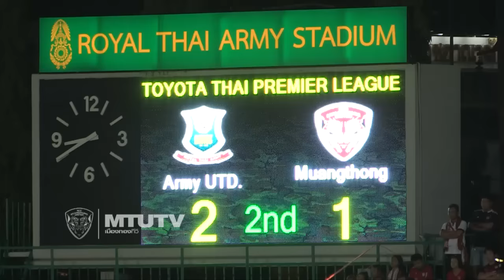MTUTD.TV ไฮไลท์ฟุตบอลไทยลีก อาร์มี่ 2-1 เอสซีจีเมืองทองฯ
MTUTD.TV เมืองทองทีวี ไฮไลท์ฟุตบอลไทยลีกนัดที่ 28  สโมสรอาร์มี่ 2-1 สโมสรเอสซีจีเมืองทองฯ วันเสาร์ที่ 31 ตุลาคม 2015